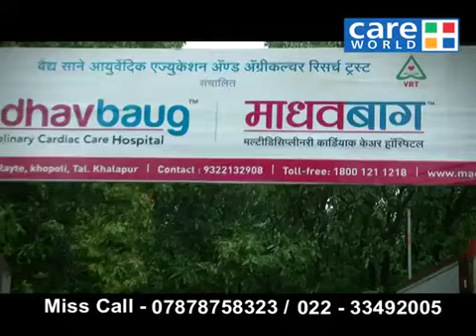Heart Failure Reversal for Healthy Heart | Dr.Rohit Sane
"Madhavbaug Hospital is a leading heart specialty center, with decades of experience in treating life-threatening heart disease with innovative and non-invasive treatments that use ancient Ayurveda and modern medical science. To further their goal of protecting India from heart disease, Dr. Rohit Sane gets down to the basics, explaining heart failure in simple terms. He talks about the types of heart failure and how the conditions develop, helping dispel unfounded fears about heart disease.
Understanding the development and progression of heart failure is important as this allows you to recognize early warning signs of heart disease, so that you can take preventive action or seek early treatment. This makes a huge difference to surviving heart disease, as damage to the heart muscles leading to heart failure does not occur overnight. As Dr. Sane points out, early intervention with Ayurvedic techniques like Panchakarma can help to restore heart health – this is one of the key areas of research for Madhavbaug, and a recent study published by the institute on the efficacy of Heart Failure Reversal Treatment even appeared in the reputed Indian Heart Journal."